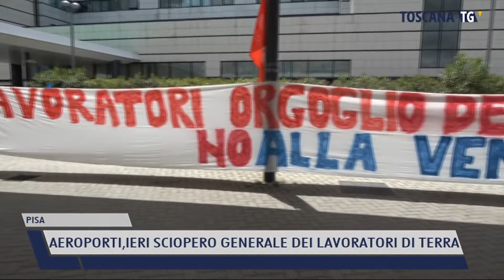2021-05-16 PISA - AEROPORTI,IERI SCIOPERO GENERALE DEI LAVORATORI DI TERRA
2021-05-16 PISA - AEROPORTI,IERI SCIOPERO GENERALE DEI LAVORATORI DI TERRA